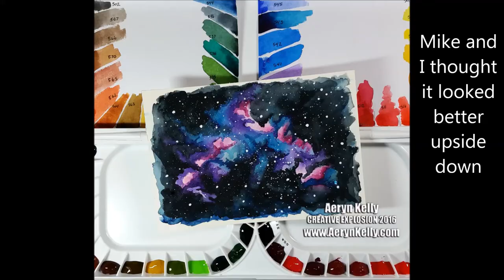Mixed Media Art #10: Galaxy Watercolour Painting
I got new Mission Gold watercolour paints by Mijello of Korea. The set I got has 36 colours and came with a pallette box. This is the first painting I made with the set. Paper is Fabriano 140lb Hot Press traditional white watercolour paper in 5"x7".